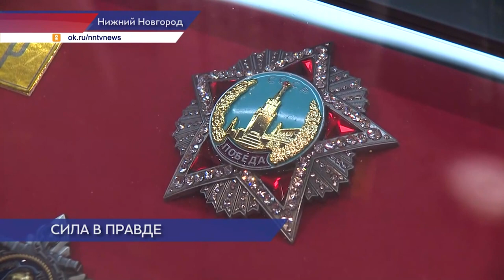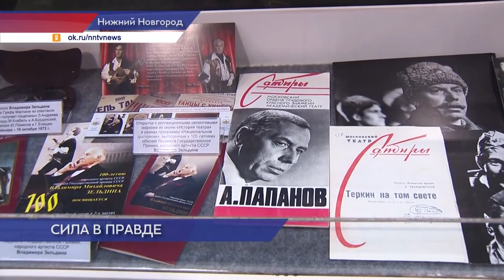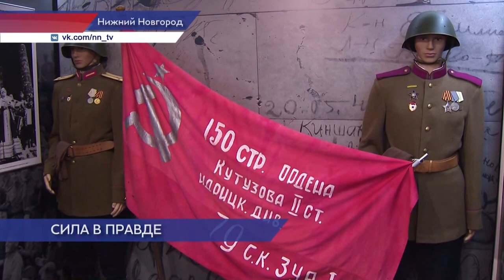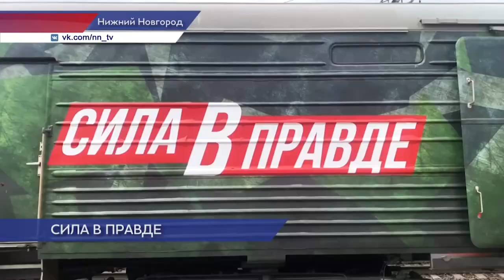Новости губернии 28.04